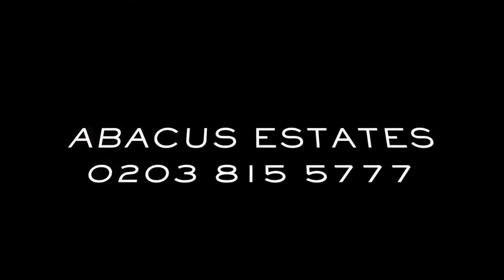Westbere Road, West Hampstead, NW2